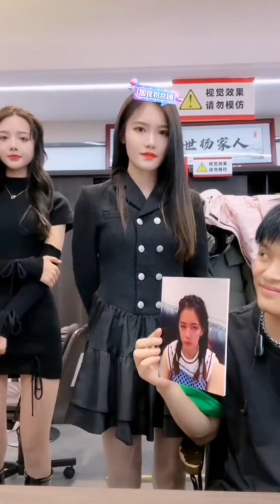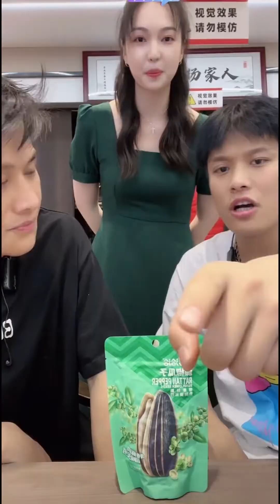小楊哥正跟大長腿小姐姐激情互動，小楊嫂突然闖入~